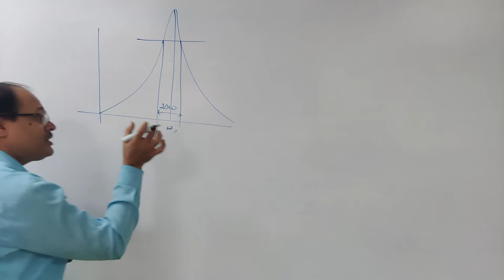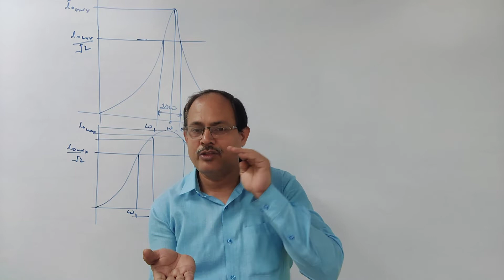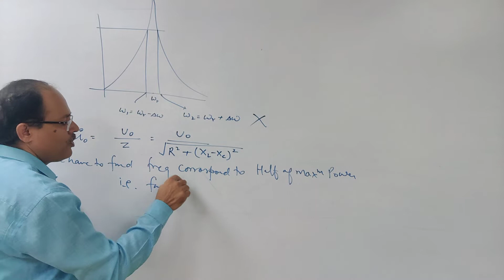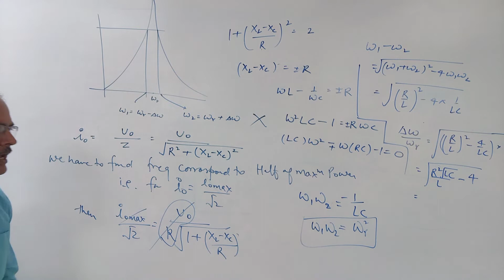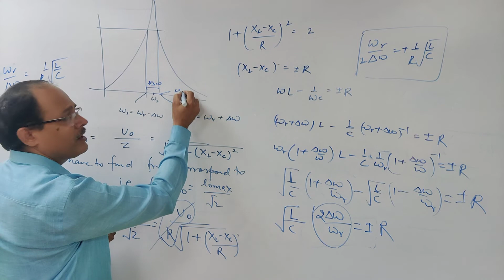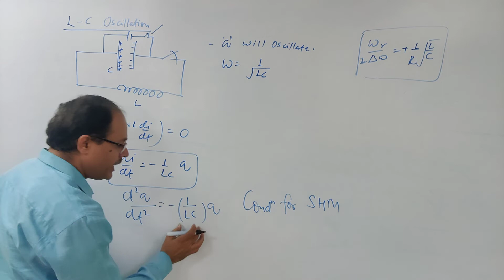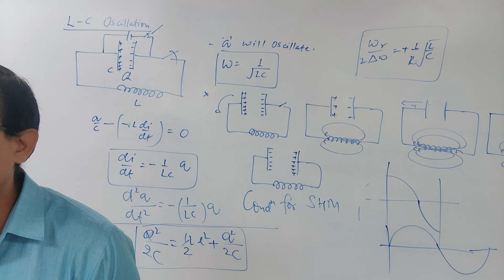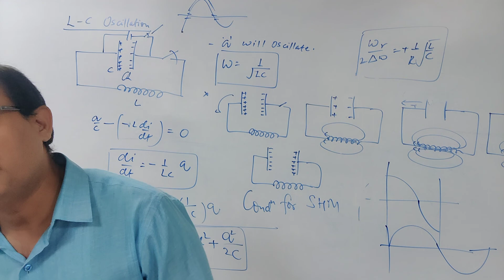AC - quality factor and LC oscillation